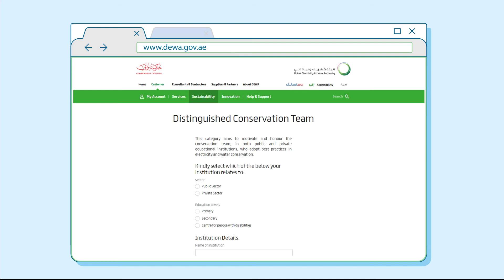Distinguished Conservation Team || Conservation Award 2018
Does your team have an innovative idea to encourage people to conserve energy and water efficiently? Participate in the ConservationAward!